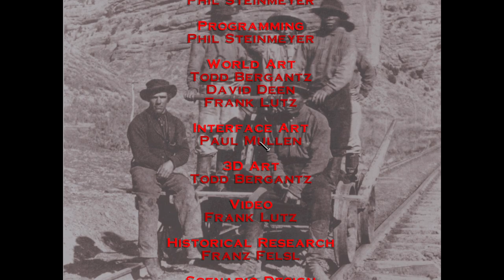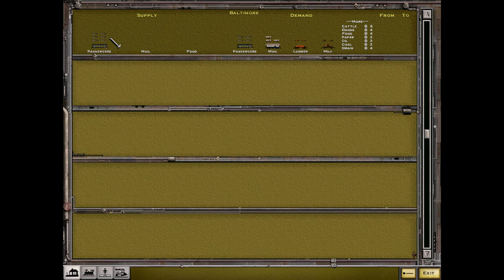Retourner Jouer - Railroad Tycoon II (PopTop Software 1998 [PC]) PART 01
My first attempt at playing Railroad Tycoon II (v1.05) by PopTop Software, released in 1998 on PC.
Despite my claim to be familiar with this genre by choosing to play on Normal difficulty, it is pretty clear I have no idea what I am doing. I thought it mentioned that the first two or so scenarios were tutorial levels? Well, obviously, tutorialising has moved on a lot since then.
Perhaps I actually need to read the manual or even look up a player guide before returning. Knowing the keyboard shortcuts wouldn't go amiss either.
Recorded on a Windows 10 PC using OBS 30.1.2 at 10:09am, 14 June 2024 in Naarm/Melbourne, Australia.